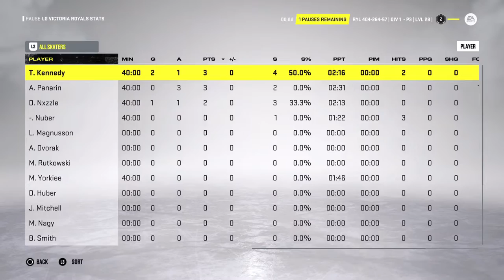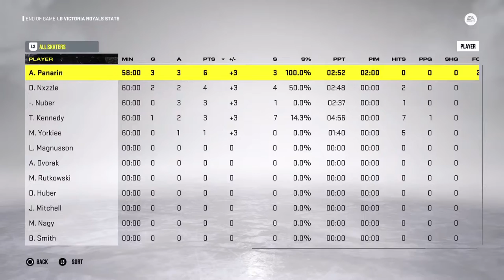LG Victoria Royals